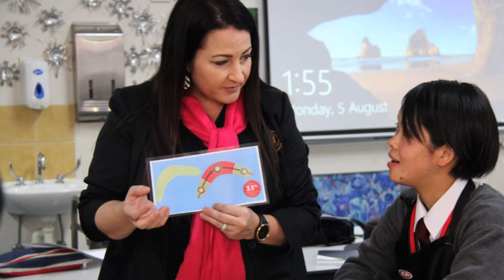Happy World Teachers Day Bundaberg Christian College 720p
Wishing all our BCC staff Happy World Teachers Day. Thanks for all that you do to serve, guide and nurture our young people at BCC.  Education is such a valuable and worthy vocation and having the opportunity to do the Lord’s work with the next generation.